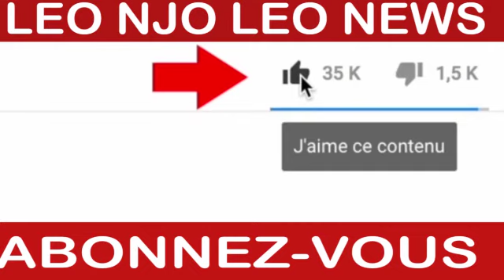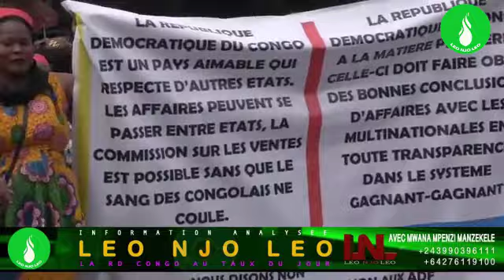LEO NJO LEO NORD-KIVU:LA COLÈRE DES FEMMES CONGOLAISES CONTRE LES RWANDAIS 10 JUIN 2022